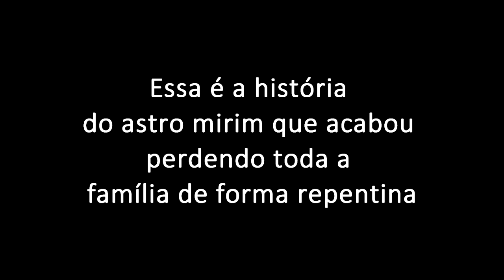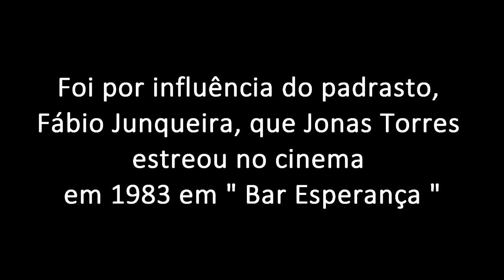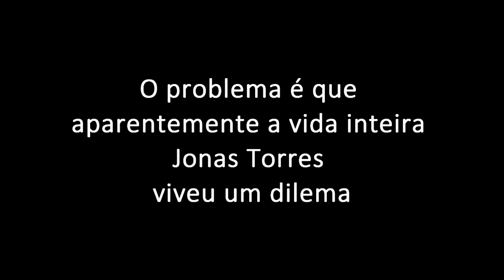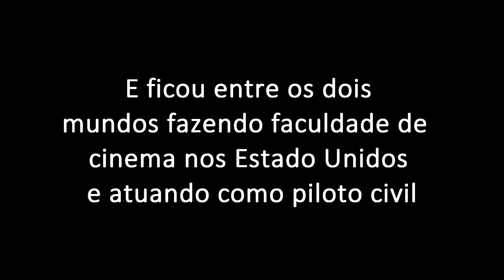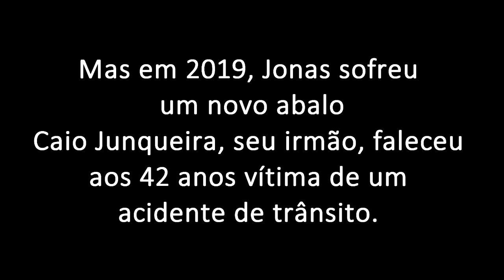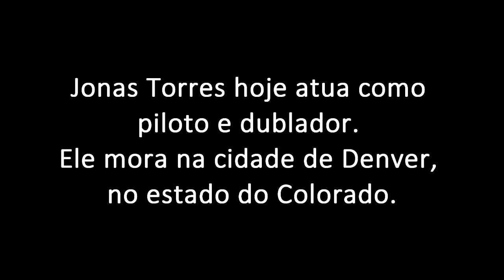EX ATOR MIRIM GLOBAL FAMOSO PERDEU MÃE, PAI E IRMÃO TAMBÉM FAMOSOS E DESAPARECEU DA TELEVISÃO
Jonas Torres Raible é um ator brasileiro.
Jonas é enteado do ator Fábio Junqueira e do ator Caio Junqueira.
Jonas Torres estreou na televisão ainda criança na TV Globo e esteve em produções como Vereda Tropical, TOP Model, Vamp, Caça talentos, era uma vez e Malhação.
Jonas Torres também participou de confissões de adolescente na TV Cultura e novelas da TV Record.
Jonas Torres também ficou conhecido como o Bacana de Armação Ilimitada.
Jonas Torres sofreu duras perdas ao longo da vida e é exemplo de superação.
Hoje ele está fora do meio artístico e trabalha como piloto e dublador

Biografia de Jonas Torres